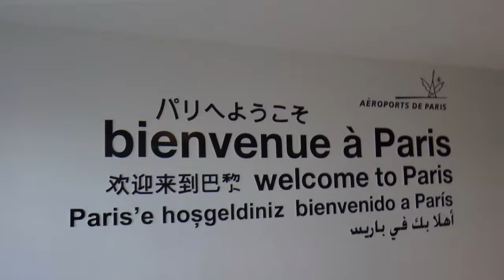pbp 2015 : 18th Edition Paris-Brest-Paris Trailer